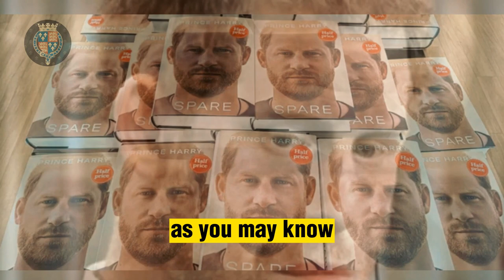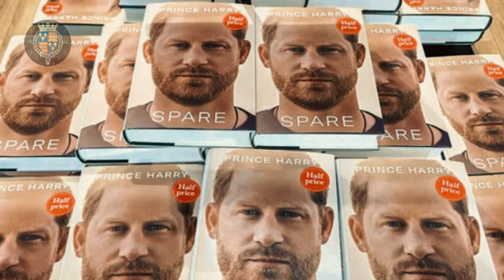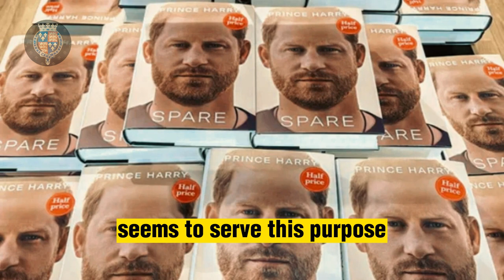Why Tom Slater GIVES HIS OPINION on Harry and Meghan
Welcome to Regal_Realm, your source for all things related to the British Royal Family!